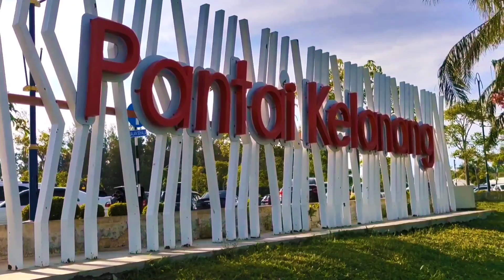EP 16 : Kelanang Beach Malaysia